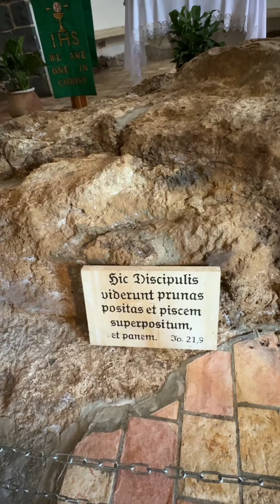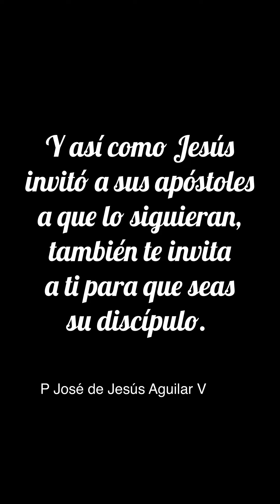Iglesia del Primado de Pedro. Galilea. Israel